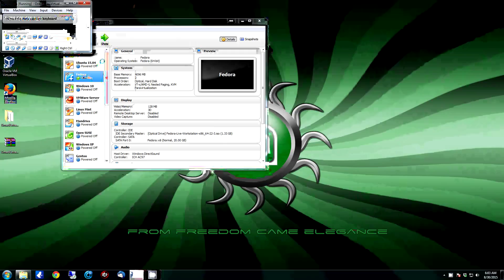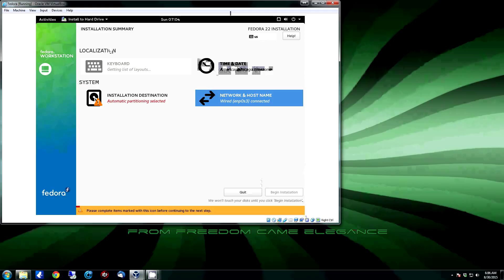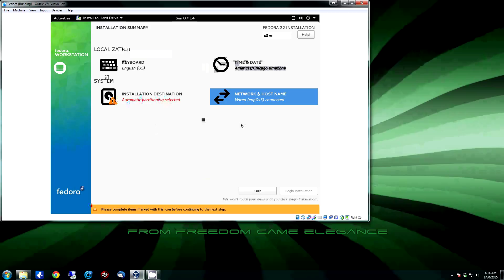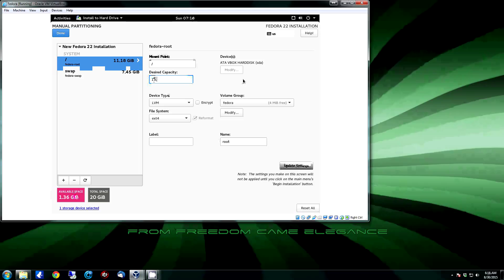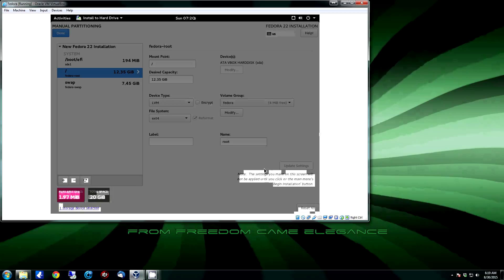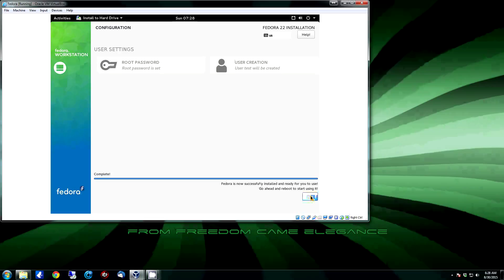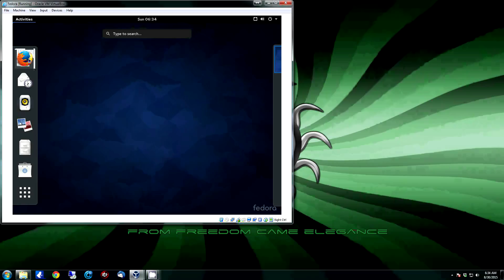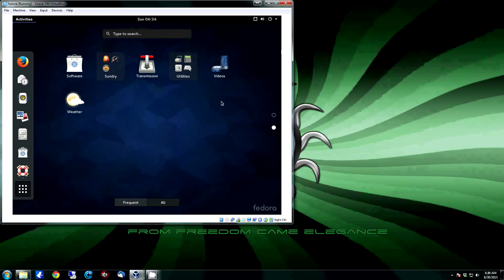How to Peform a Clean Install of Fedora Linux 22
This video will show you how to perform a clean install of Fedora Linux 22. Fedora like all Linux distros comes prepacked with some good software and there is a lot more that you can download and install at your leisure.

We are in no way shape or form associated with Fedora or RedHat nor the distribution. We simply suggest the OS because it works great and is Free.

If you know anyone who may benefit from these videos by all means feel free to direct them to my videos or channel.